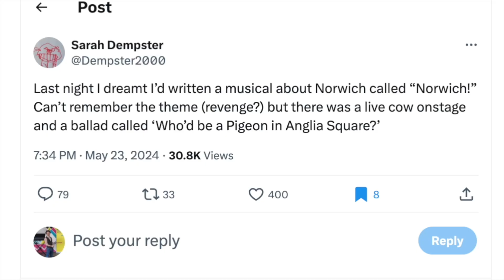Songs about Bees Etc.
Some songs from scrollthemusical on various topics including bees, cows, the weather & empathy.